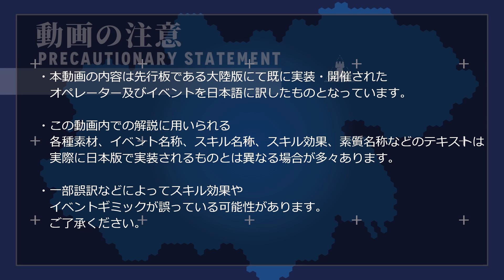【アークナイツ】オペレーター紹介/解説 Vol.44『スルト(Surtr)』のプロフィールや性能、スキルの解説【Arknights / 明日方舟】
今回の動画では近日中に開催される事が予想されるオムニバスストーリー「在りし日の風を求めて」で同時実装される★6前衛オペレーター「スルト」のプロフィールやスキル、ステータス等を解説した動画となっています。

日本版の次回開催イベント？「オムニバスストーリー:在りし日の風を求めて」のイベント内容や同時期に実装されるオペレーター、専用コーデについて

オペレーター紹介/解説 Vol.45『ミント(Mint)』のプロフィールや性能、スキルの解説

オペレーター紹介/解説 Vol.46『エイプリル(April)』のプロフィールや性能、スキルの解説

オペレーター紹介/解説 Vol.47『アレーン(Arene)』のプロフィールや性能、スキルの解説

▼スルトを使用した動画

0:00​ はじめに
0:36​ プロフィールの紹介
6:06​ ステータスの紹介と解説
10:06​ スキル1の紹介と解説
12:26​ スキル2の紹介と解説
15:18​ スキル3の紹介と解説
19:31​ 基地スキルの紹介と解説
20:29​ スルトの実プレイ動画
25:52​ 終わり